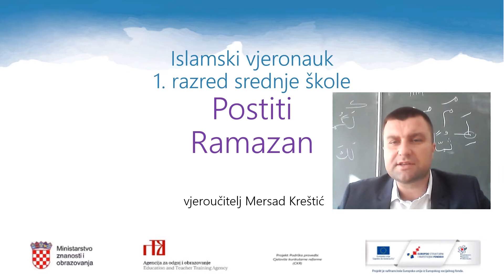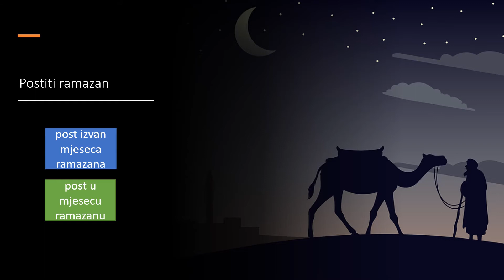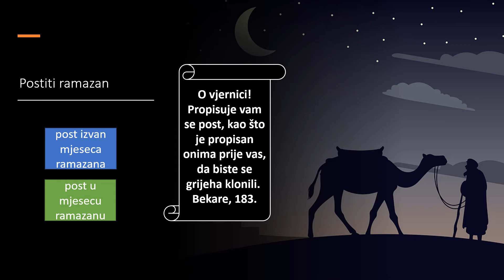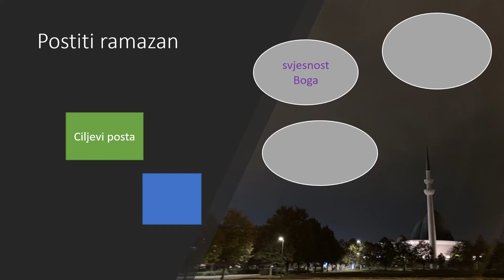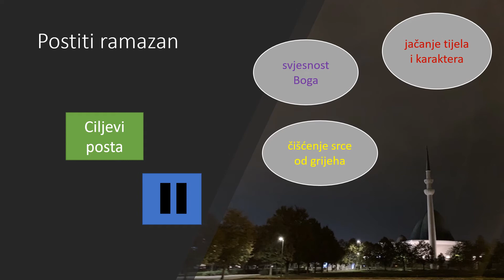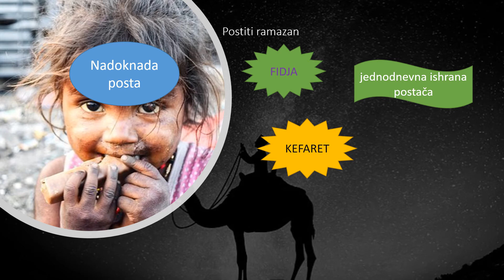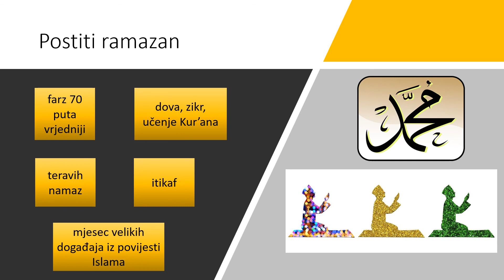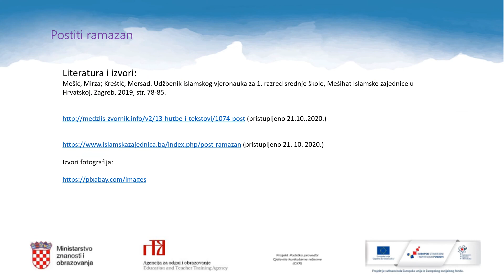Islamski vjeronauk 1.r. SŠ - Postiti Ramazan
Autor: Mersad Kreštić